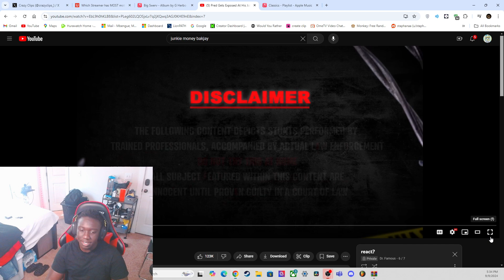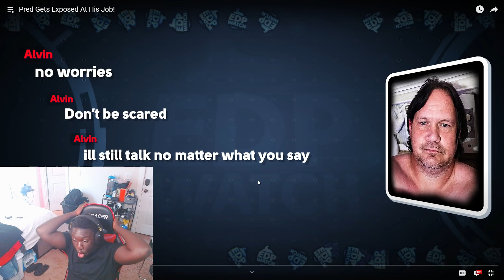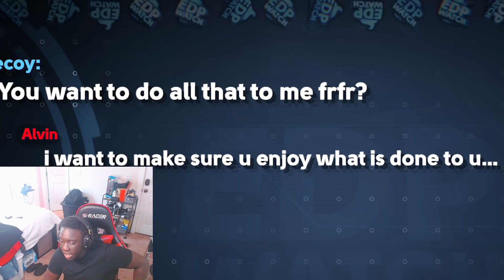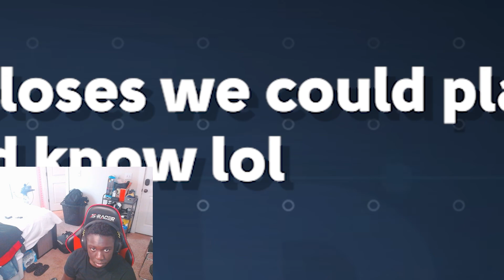arbys tried to protect there p*dophile manager *DIDN’T END WELL*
what's ideas i should do on stream?